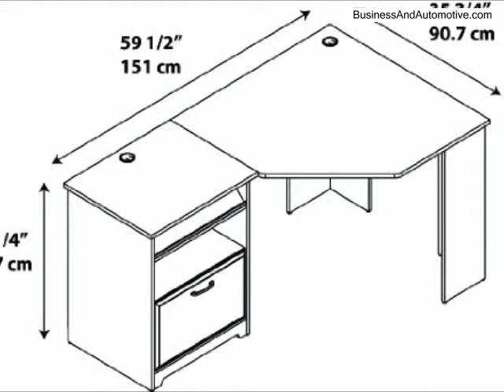BUSH FURNITURE CABOT COLLECTION:60-INCH CORNER COMPUTER DESK ESPRESSO OAK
Cabot Collection Corner Desk in Espresso Oak View larger Cabot Collection Corner Desk in Espresso Oak by Bush Furniture Elegance that's comfortable in any office also works smartly at home. The Bush Furniture Harvest Cherry Cabot Collection Corner Desk offers ample storage and smart technology integration to make it perfect fit anywhere. Ample Workspace The Cabot Corner Desk offers plenty of workspace for spreading out while fitting conveniently in any small space. Sophisticated Style Attractive nickel-plated metal drawer pulls add a classic touch. Sleek lines and polished appointments make the Cabot Corner Desk a comfortable addition form the moment you sit down.